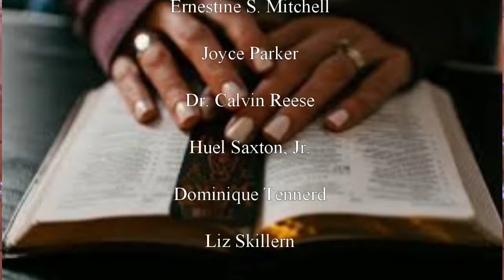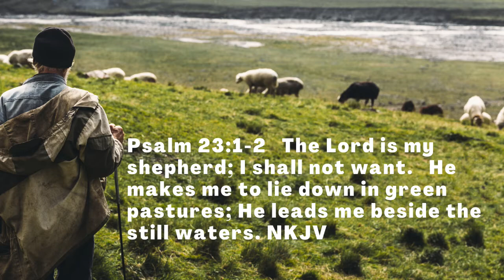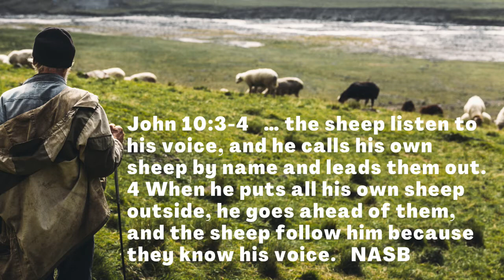Trinity United Methodist Church - Houston TX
Trinity has a rich history. It has been in existence for more than a century.  It has produced outstanding Educators, Ministers, a Bishop, a College President and two Institutions of Higher Education. Each named leader had their humble beginning at Trinity.